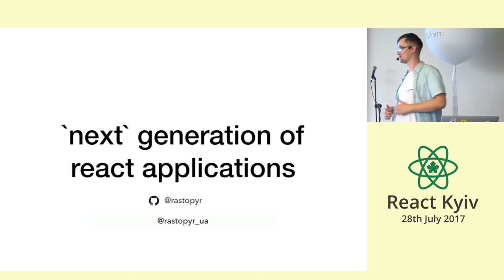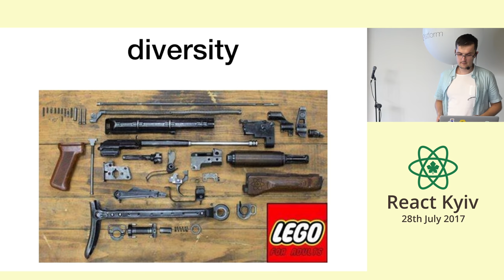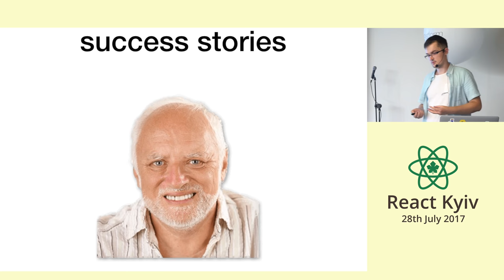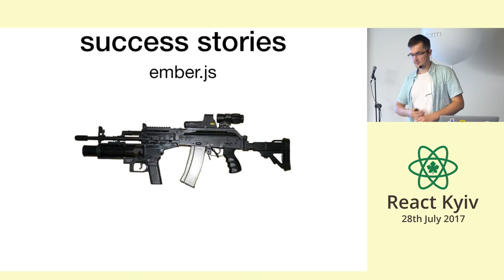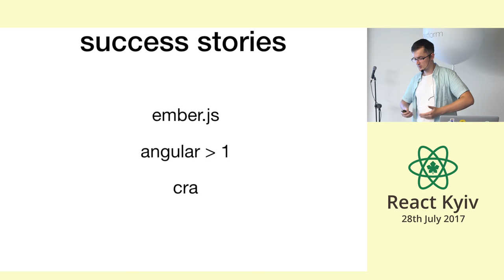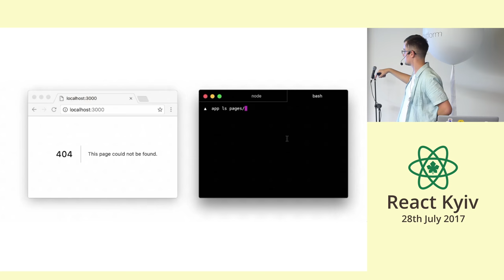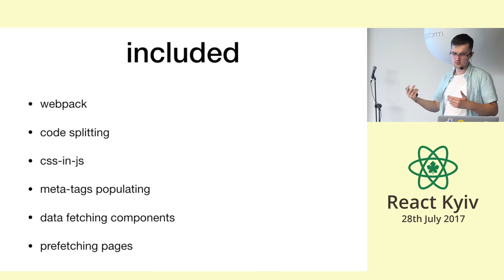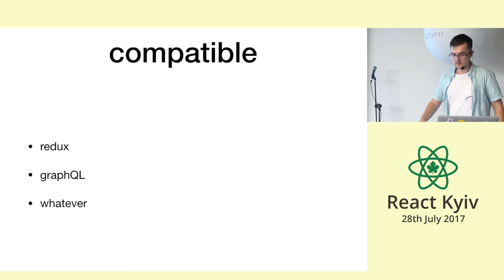Roman Senin: Next.js – React Kyiv July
Next.js
Roman Senin, Software Developer @ PromoRepublic